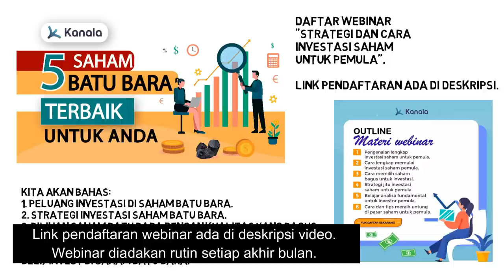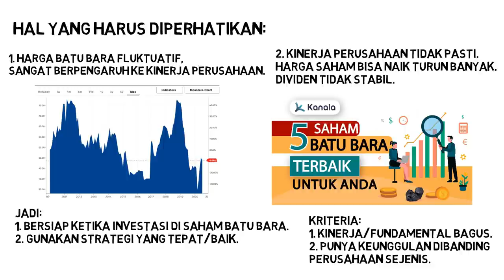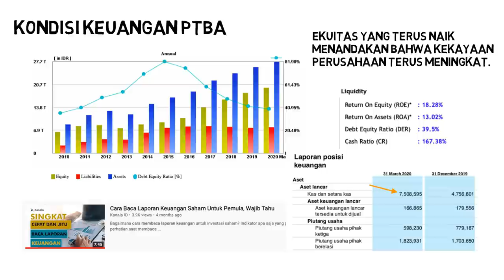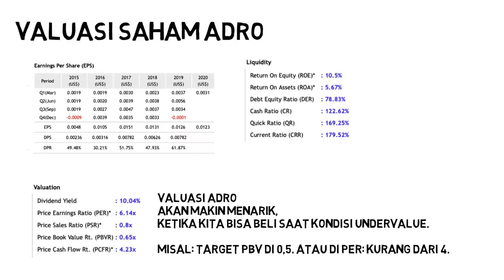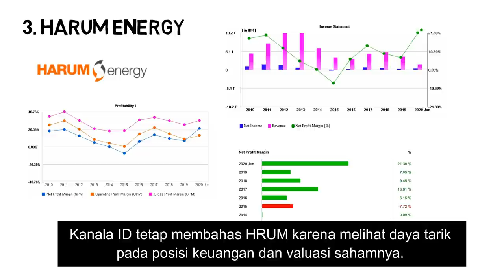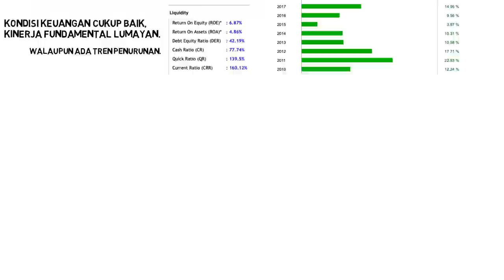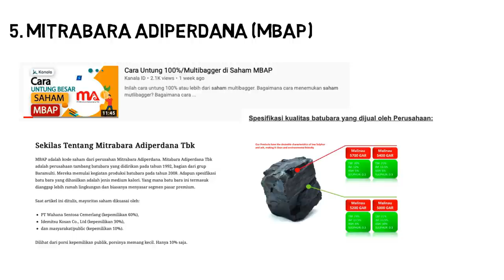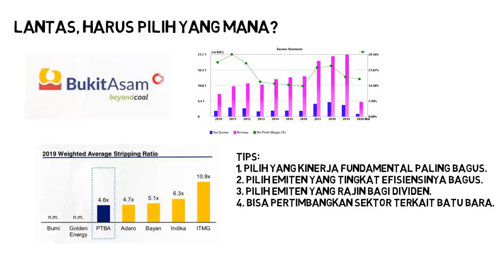5 Saham Batu Bara Terbaik, PTBA, ADRO, Apa Lagi ya?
5 saham batu bara terbaik untuk Anda koleksi: saham PTBA, ADRO, ITMG, HRUM, dan MBAP. Mau nabung saham batu bara? Wajib tonton video ini dulu. Cek analisa saham-saham tadi di sini.

Di video ini Kanala ID membahas saham-saham batu bara yang bagus dan layak koleksi, seperti: saham PTBA, ADRO, HRUM, ITMG, dan MBAP. Video ini hanya referensi. Jika Anda ingin beli/jual saham, pastikan selalu riset dan membuat keputusan secara mandiri.

Mau belajar dan konsultasi investasi saham langsung dengan Kanala ID? Yuk gabung di sini

Link bermanfaat:

1. Daftar webinar investasi saham pemula di sini

2. Untuk grafik harga batu bara, bisa cek di sini

Peluang Investasi di Saham Batu Bara
Harga batu bara yang fluktuatif menjadikan harga saham batu bara juga naik turun dengan drastis. Ketika kita mampu membeli saham batu bara di harga rendah/terendah, maka kita berpeluang untuk mendapatkan capital gain dalam jumlah besar. Sebab ketika harga batu bara kembali naik tinggi, harga saham batu bara biasanya juga akan ikut naik.

Video ini membahas kiat jitu untuk Anda yang mau investasi di sektor tambang, khususnya batu bara.

Apa Saja Emiten Batu Bara Terbaik?
Ada banyak sekali emiten batu bara di Indonesia. Sayangnya tidak banyak yang memenuhi kriteria investasi menurut Kanala ID. Video ini merangkum beberapa nama emiten batu bara dengan kinerja yang bagus (atau cukup bagus) dan bisa dipertimbangkan untuk dikoleksi sahamnya.

Video ini berisi analisa dan pembahasan seputar saham-saham berikut:

1. Saham PTBA.
Bisa dibilang sebagai saham batu bara terbaik. Sebab PT Bukit Asam punya kinerja fundamental yang bagus. Secara prospek juga paling menarik di antara emiten batu bara lainnya.

2. Adaro Energy (ADRO)
Salah satu perusahaan batu bara terbesar dan terbaik di Indonesia. Menawarkan valuasi yang menarik dan juga kinerja fundamental yang baik. Bisa juga Anda pertimbangkan. Cek analisa saham ADRO di video ini.

3. Harum Energy (HRUM)
Punya kas yang besar. Walaupun dari sisi kinerja tidak sebaik ADRO dan PTBA, namun valuasi dan kondisi keuangan menjadi daya tarik dari saham ini.

4. Indo Tambang Raya Megah (ITMG)
Royal dalam membagi dividen. Bisa dipertimbangkan kalau Anda mau koleksi saham dividen.

5. Mitrabara Adiperdana (MBAP)
Salah satu saham batu bara terbaik. Punya kinerja fundamental yang bagus dan kas yang besar. Dividen yield juga sangat menggiurkan. Menarik sekali untuk investasi saham di sektor batu bara.

Kunci Sukses Investasi di Sektor Batu Bara
Belilah saham-saham ini ketika berada di harga rendah (undervalue) atau kalau bisa sangat undervalue. Lalu Anda bisa koleksi sahamnya. Ketika saham sudah overvalue, maka Anda bisa pertimbangkan untuk jual dan realisasikan keuntungan.

Atau Anda juga bisa nikmati dividen rutin yang tiap tahun dibayarkan oleh perusahaan batu bara ini.

Semoga bermanfaat dan semoga sukses.